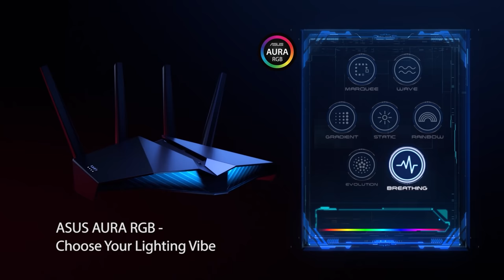ASUS DSL AX5400 - Optus Gamer Plans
Have a look at some of the special features on our DSL AX5400 Gaming router, available exclusively with Optus' Gamer Internet Plans!